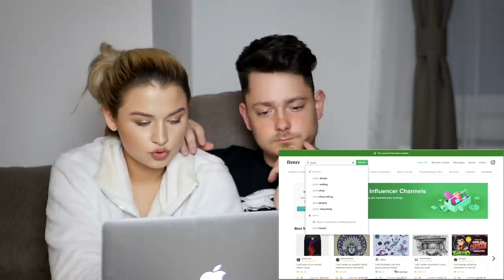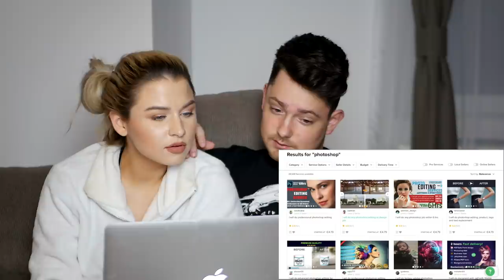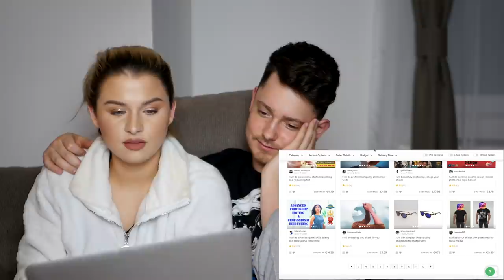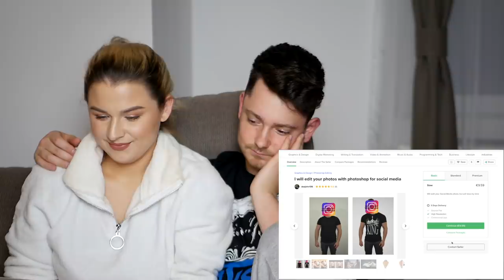IDEGENEKNEK FIZETTEM, HOGY PHOTOSHOPPOLJANAK SZÉPRE... 🤯